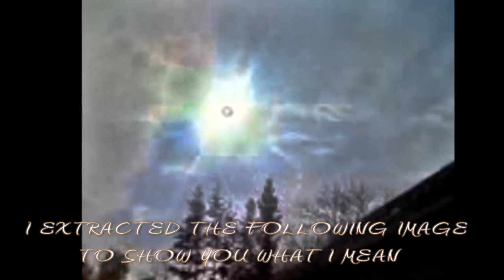EXTREMELY LARGE planet size ORB caught in sky - The Best Documentary Ever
Mystery Orbs captured on sky cams, Hunting Planet X and the Rogue mystery Planet.. . we .